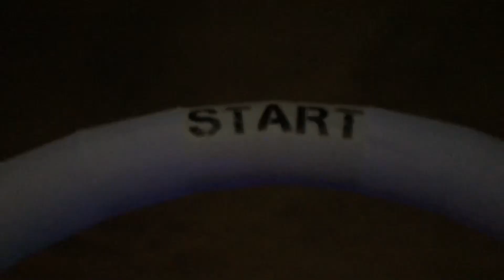Night Nation Run 2018 | Brooklyn NY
Our second time attending the Night Nation run in Brooklyn, NY.